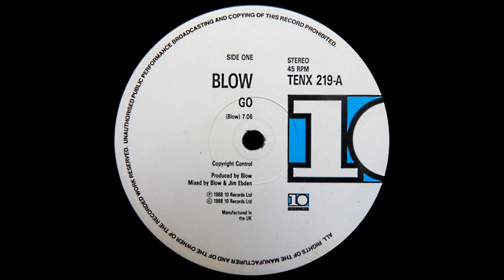14 aprile 2024